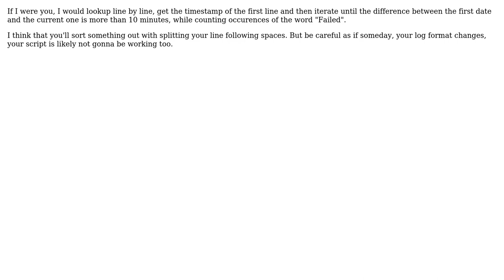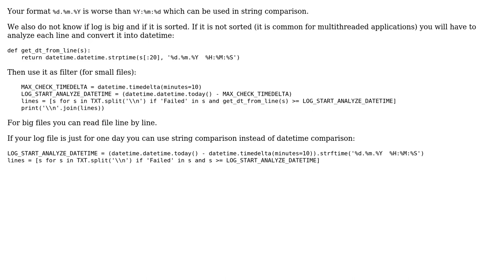Python - read 10min from log file (2 Solutions!!)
Python - read 10min from log file

With thanks & praise to God, and with thanks to the many people who have made this project possible! | Content (except music & images) licensed under CC BY-SA | Music | Images & others | With thanks to user Vincent Vieira user MiK user Michal Niklas and the Stack Exchange Network Trademarks are property of their respective owners. You are responsible for your own actions.